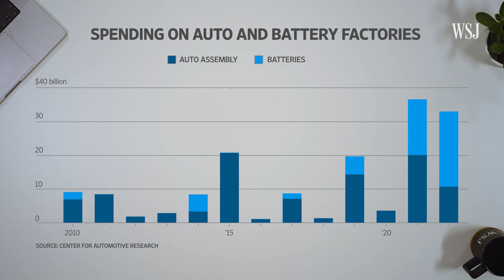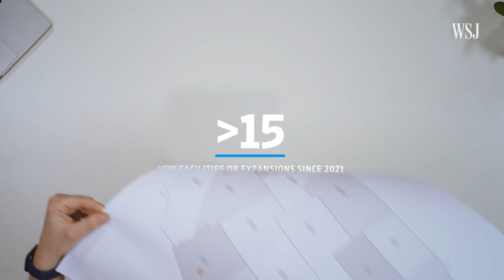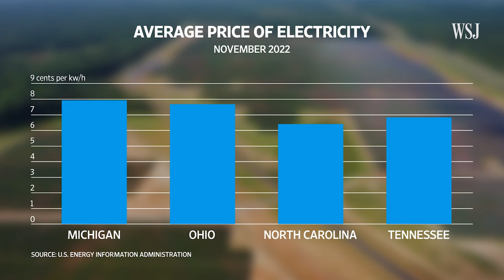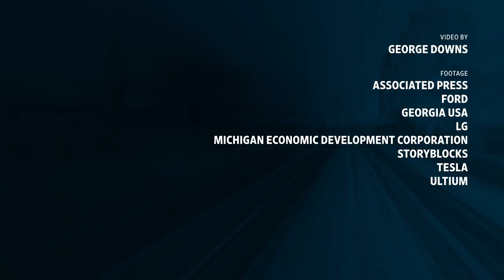Why America’s New EV ‘Battery Belt’ Is Shifting the Auto Industry South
A new wave of car and battery factories from manufacturers like Ford and Hyundai is shifting America’s automotive heartland further south, and redistributing thousands of jobs in the process. But just why is it that battery manufacturers are choosing sites away from the Great Lakes?

I speak to WSJ’s Nora Eckert to find out what’s influencing the location of America’s new Battery Belt.

00:00 America’s Battery Belt is redistributing jobs
00:31 A slew of new battery factories from LG, Panasonic and SK On
01:08 Why battery factories are recently showing up more in the American South
02:57 What does this mean for America’s automotive heartland, Michigan?

I'm George Downs, a WSJ video journalist fascinated by how technology is changing how we get from A to B. If you're interested in the future of mobility or how modern transportation—from EVs to eVTOLs, and beyond— can impact our lives, then don't forget to subscribe.